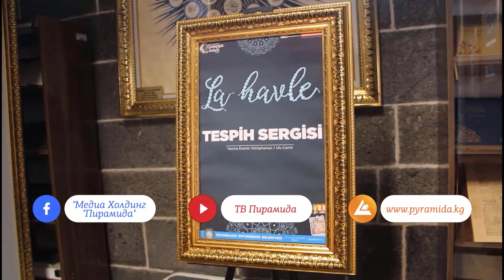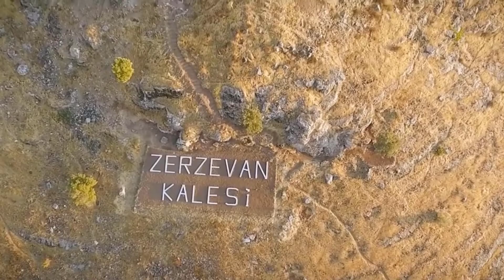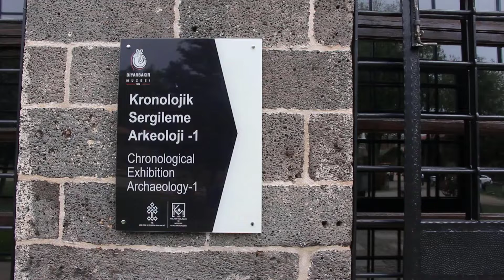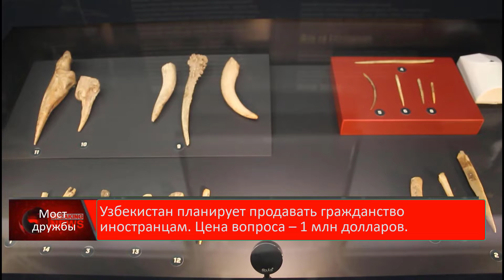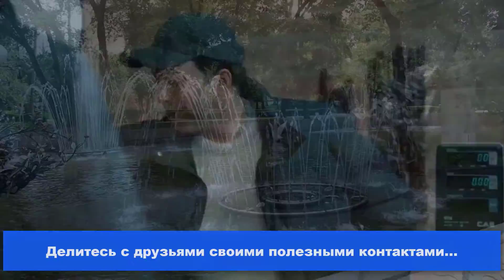актуально​​ "Мост дружбы" - "Dostluk Köprüsü" 169 güncel​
Бишкек (Golden Bridge News - Хокума Халилова, Рамиз Мешедигасанлы). На телеканале «Пирамида» программа «Мост дружбы» - «Достлук копрусу», 169-й выпуск передачи.
В программе:  «Мост дружбы» в Диярбакыре Турции.
Наша конечная цель - дальнейшее укрепление дружбы, единства, солидарности и культурных связей между нашими странами.
Bişkek (Golden Bridge News - Höküme Halilova, Ramiz Meşedihesenli). “Dostluk Köprüsü” (40 dakika Rus dilinde) programının 169. sayısı ile yine Kırgız Devlet Televizyonu Piramida Tv kanalında karşınızda olduk.
Programda: "Dostluk Köprüsü" Diyarbakır'da /Türkiye.